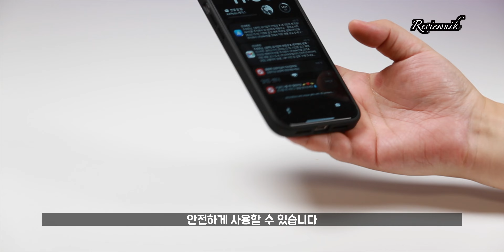이런 혁신적인 맥세이프 케이스를 기다렸다. 써보시면 압니다. | JSAUX RingLax case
맥세이프와 스마트링 그립톡이 만났다. 혁신적인 기능과 편리함 맥세이프 끝판왕!